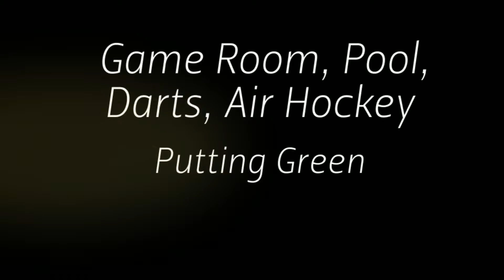Sports Bar Pittsburgh, PA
When you're in search for the perfect place for food, entertainment and fun with family and friends there's only one place to go... McDains! McDains is a sports bar with real sports! There's something for everyone like our game room, pool, darts, air hockey, putting green and for all you golf lovers we have the world's greatest driving range.

McDains features delicious appetizers, sandwiches, salads and entrees. Our menu will satisfy all and our chef prepares wonderful dishes fresh every day.

We invite you to McDains today! Come enjoy a game with your buddies or have date night with us. There's something for everyone and you will love it. Check us out online for hours, location and menu items